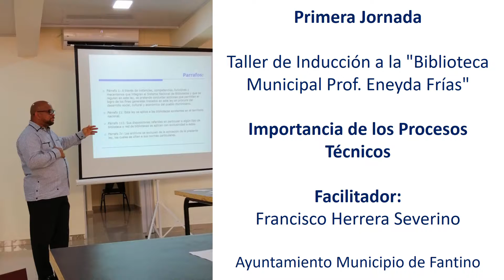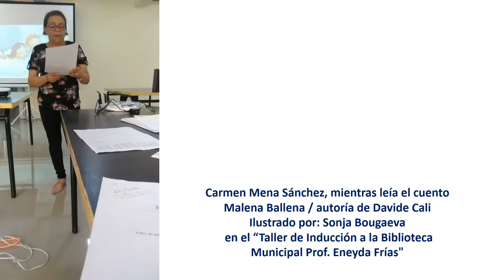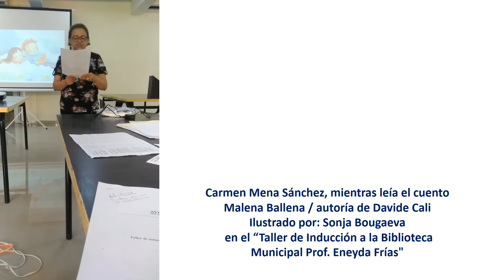Taller de Inducción a la Biblioteca Prof Eneyda Frías. Ayuntamiento Municipio de Fantino